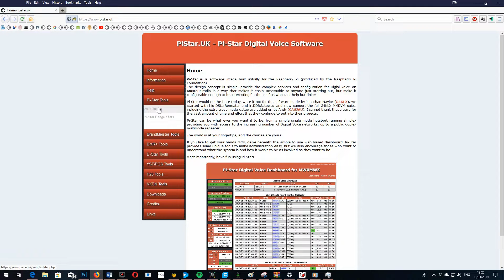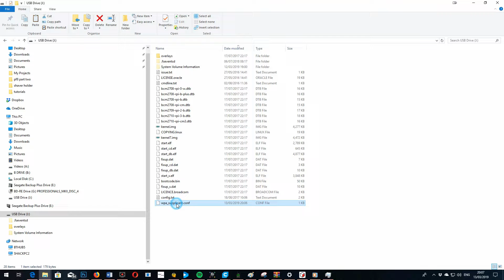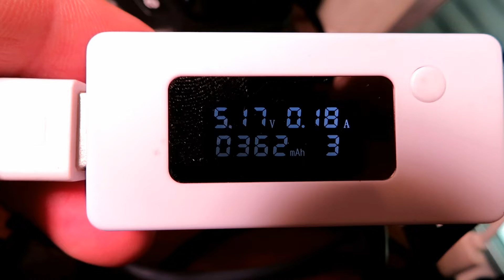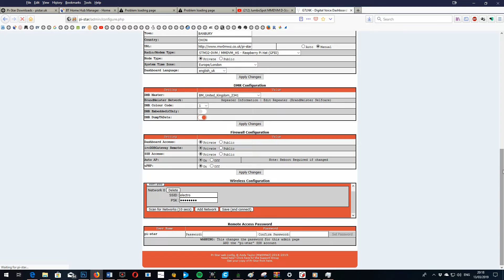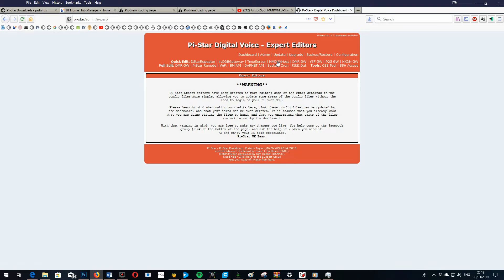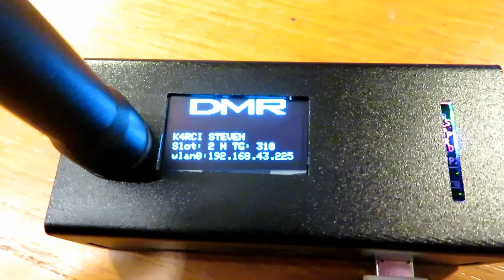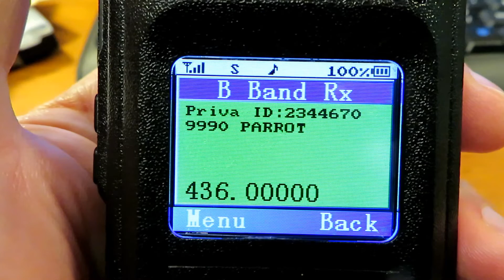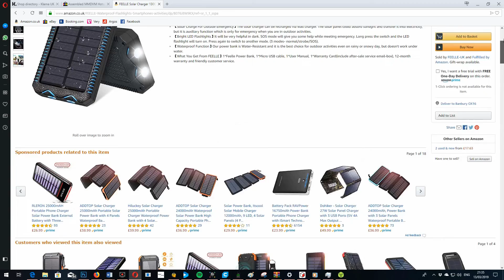MMDVM - SUPER CHEAP D-STAR-DMR-FUSION-P25 HOTSPOT - QUICK SETUP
Hello

In this super quick video I run you very quickly through the basic setup of this superb all in one hotspot, at almost a quarter of the price of an openspot 2 this unit and others based around it are a very affordable way in to DMR if you haven't got a repeater locally like me. This video should get you online in less than 10 mins.

For the software

To burn the image on to the SD card

Buy one of these units complete

The camera I use to film my videos

My lighting rig